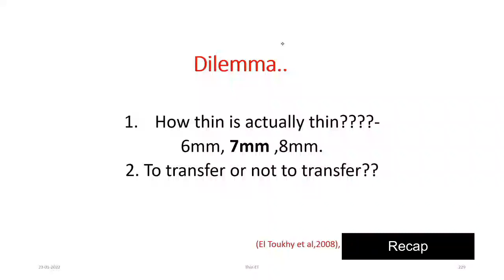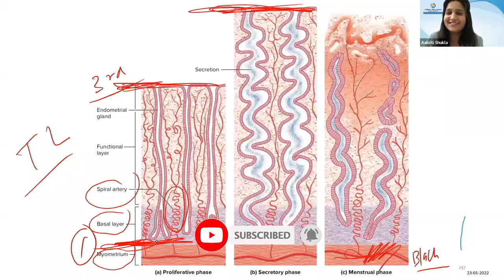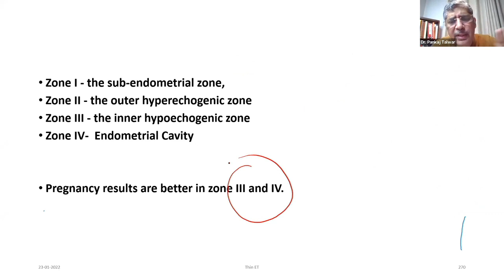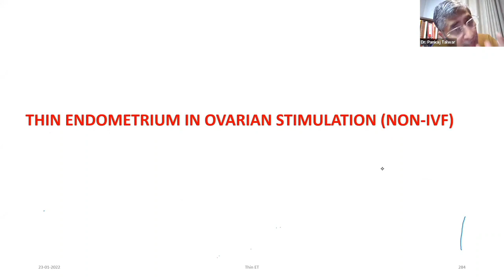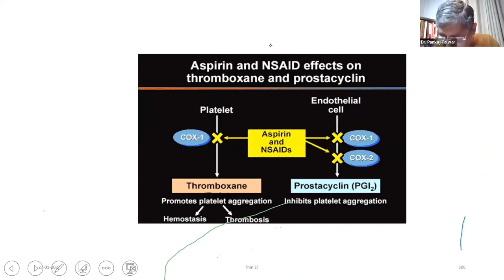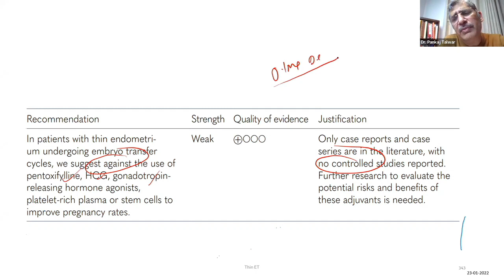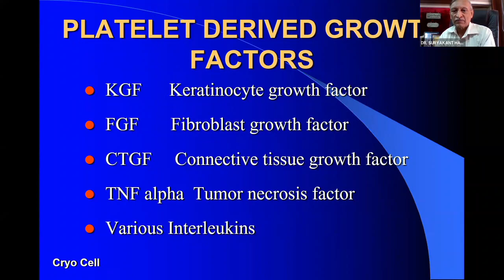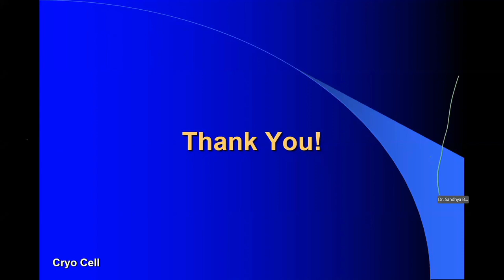Curtain Raiser 23 - Thin Endometrium Part - 2 By Dr. Prof. (Col) Pankaj Talwar, VSM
An interactive video lecture series: Curtain Raiser meant for IVF Doctors, Clinicians, Endocrinologists, Reproductive Medicine Specialists, Embryologists By IVF Specialist - Dr. Prof. (Col) Pankaj Talwar, VSM

𝐓𝐡𝐢𝐧 𝐄𝐧𝐝𝐨𝐦𝐞𝐭𝐫𝐢𝐮𝐦 𝐏𝐚𝐫𝐭 𝟏

𝐒𝐢𝐠𝐧𝐢𝐟𝐢𝐜𝐚𝐧𝐜𝐞 𝐨𝐟 𝐞𝐧𝐝𝐨𝐦𝐞𝐭𝐫𝐢𝐚𝐥 𝐭𝐡𝐢𝐜𝐤𝐧𝐞𝐬𝐬 𝐢𝐧 𝐢𝐦𝐩𝐥𝐚𝐧𝐭𝐚𝐭𝐢𝐨𝐧
• A healthy endometrial lining is essential for successful implantation and pregnancy.
• Generally, a thickness of 7-14 mm is considered optimal for embryo implantation.
• Adequate endometrial thickness ensures a nourishing environment for the developing embryo.
• A healthy endometrium supports proper interaction between the embryo and the uterine lining, facilitating implantation.

𝐓𝐡𝐢𝐧 𝐞𝐧𝐝𝐨𝐦𝐞𝐭𝐫𝐢𝐮𝐦 𝐜𝐡𝐚𝐥𝐥𝐞𝐧𝐠𝐞𝐬
• Reduced chances of successful implantation and higher likelihood of miscarriage.
• Thin endometrium may result in lower success rates for IVF, IUI, and other assisted reproductive techniques.

Addressing thin endometrium requires personalized treatment plans to improve fertility outcomes.

𝐂𝐚𝐮𝐬𝐞𝐬 𝐨𝐟 𝐓𝐡𝐢𝐧 𝐄𝐧𝐝𝐨𝐦𝐞𝐭𝐫𝐢𝐮𝐦
𝟏. 𝐀𝐬𝐡𝐞𝐫𝐦𝐚𝐧 𝐒𝐲𝐧𝐝𝐫𝐨𝐦𝐞 𝐚𝐧𝐝 𝐢𝐭𝐬 𝐢𝐦𝐩𝐚𝐜𝐭 𝐨𝐧 𝐞𝐧𝐝𝐨𝐦𝐞𝐭𝐫𝐢𝐚𝐥 𝐥𝐢𝐧𝐢𝐧𝐠
• Scarring and adhesions in the uterus
• Resulting from surgery, infection, or trauma
• Hinders endometrial lining development
• May lead to infertility or recurrent miscarriages

𝟐. 𝐄𝐧𝐝𝐨𝐦𝐞𝐭𝐫𝐢𝐚𝐥 𝐩𝐨𝐥𝐲𝐩𝐬 𝐚𝐬 𝐚 𝐜𝐨𝐧𝐭𝐫𝐢𝐛𝐮𝐭𝐢𝐧𝐠 𝐟𝐚𝐜𝐭𝐨𝐫:
• Benign growths on the uterine lining
• May cause irregular menstrual bleeding
• Can interfere with embryo implantation
• Treatment options include hysteroscopy or medication

𝟑. 𝐓𝐮𝐛𝐞𝐫𝐜𝐮𝐥𝐨𝐬𝐢𝐬 𝐚𝐧𝐝 𝐢𝐭𝐬 𝐞𝐟𝐟𝐞𝐜𝐭𝐬 𝐨𝐧 𝐞𝐧𝐝𝐨𝐦𝐞𝐭𝐫𝐢𝐚𝐥 𝐡𝐞𝐚𝐥𝐭𝐡:
• Infection caused by Mycobacterium tuberculosis
• Can affect the female reproductive system
• May cause endometrial inflammation and scarring
• Can lead to thin endometrium and infertility

𝟒. 𝐋𝐏𝐃 (𝐋𝐮𝐭𝐞𝐚𝐥 𝐏𝐡𝐚𝐬𝐞 𝐃𝐞𝐟𝐞𝐜𝐭) 𝐚𝐧𝐝 𝐢𝐭𝐬 𝐫𝐨𝐥𝐞 𝐢𝐧 𝐭𝐡𝐢𝐧 𝐞𝐧𝐝𝐨𝐦𝐞𝐭𝐫𝐢𝐮𝐦
• Short or dysfunctional luteal phase
• Insufficient progesterone production
• Inadequate endometrial development for implantation
• May result in difficulty conceiving or early pregnancy loss

𝐓𝐫𝐞𝐚𝐭𝐦𝐞𝐧𝐭 𝐟𝐨𝐫 𝐓𝐡𝐢𝐧 𝐄𝐧𝐝𝐨𝐦𝐞𝐭𝐫𝐢𝐮𝐦
Treatment options for thin endometrium may include a combination of medications, lifestyle changes, and medical procedures. Some of the common treatments are:

𝟏. 𝐄𝐬𝐭𝐫𝐨𝐠𝐞𝐧 𝐭𝐡𝐞𝐫𝐚𝐩𝐲:
Prescribed oral, transdermal, or vaginal estrogen to improve endometrial thickness and receptivity.

𝟐. 𝐒𝐢𝐥𝐝𝐞𝐧𝐚𝐟𝐢𝐥 (𝐕𝐢𝐚𝐠𝐫𝐚):
Studies suggest that vaginal sildenafil may help increase endometrial thickness by improving blood flow to the uterus.

𝟑. 𝐋𝐨𝐰-𝐝𝐨𝐬𝐞 𝐚𝐬𝐩𝐢𝐫𝐢𝐧:
Can improve blood flow to the uterus and may help enhance endometrial thickness.

𝟒. 𝐏𝐞𝐧𝐭𝐨𝐱𝐢𝐟𝐲𝐥𝐥𝐢𝐧𝐞 𝐚𝐧𝐝 𝐭𝐨𝐜𝐨𝐩𝐡𝐞𝐫𝐨𝐥:
A combination therapy used to improve blood flow and decrease inflammation in the endometrial lining.

𝟓. 𝐆𝐫𝐨𝐰𝐭𝐡 𝐟𝐚𝐜𝐭𝐨𝐫𝐬:
Granulocyte colony-stimulating factor (G-CSF) or platelet-rich plasma (PRP) injections can stimulate endometrial growth and regeneration.

𝟔. 𝐄𝐧𝐝𝐨𝐦𝐞𝐭𝐫𝐢𝐚𝐥 𝐬𝐜𝐫𝐚𝐭𝐜𝐡𝐢𝐧𝐠:
A minimally invasive procedure that creates micro-injuries to the endometrial lining, promoting its regeneration and thickening.

𝟕. 𝐀𝐜𝐮𝐩𝐮𝐧𝐜𝐭𝐮𝐫𝐞:
Traditional Chinese medicine technique that may help improve blood flow to the uterus and support endometrial growth.

𝟖. 𝐋𝐢𝐟𝐞𝐬𝐭𝐲𝐥𝐞 𝐜𝐡𝐚𝐧𝐠𝐞𝐬:
Maintaining a healthy weight, exercising regularly, and following a balanced diet can support overall reproductive health, including endometrial thickness.

𝟗. 𝐓𝐫𝐞𝐚𝐭𝐢𝐧𝐠 𝐮𝐧𝐝𝐞𝐫𝐥𝐲𝐢𝐧𝐠 𝐜𝐨𝐧𝐝𝐢𝐭𝐢𝐨𝐧𝐬:
Addressing conditions like Asherman syndrome, polyps, or infections can help improve endometrial health and thickness.
It is essential to consult a fertility specialist to determine the appropriate treatment plan based on individual circumstances and the underlying cause of thin endometrium.

𝙀𝙣𝙟𝙤𝙮 𝙇𝙚𝙖𝙧𝙣𝙞𝙣𝙜!